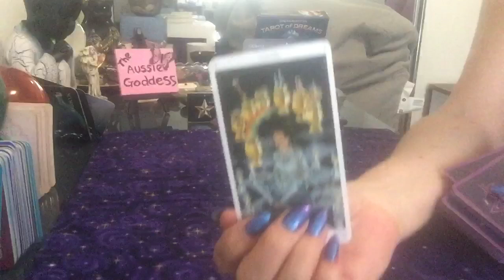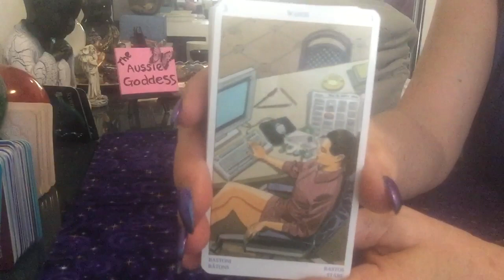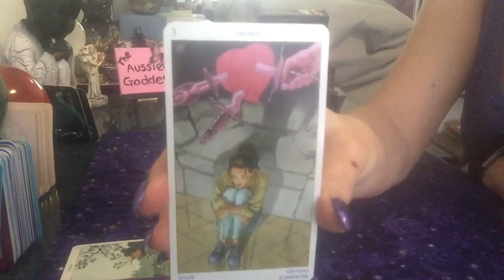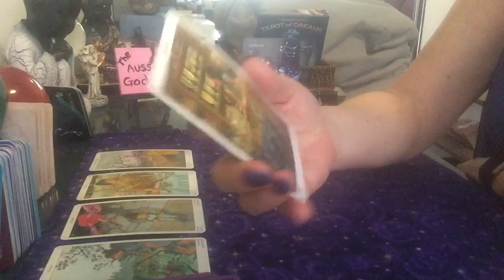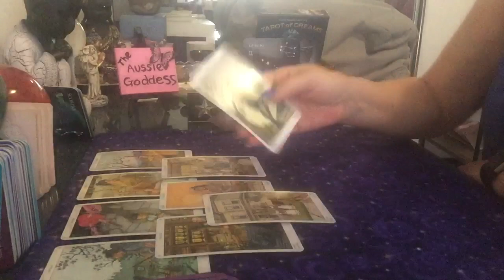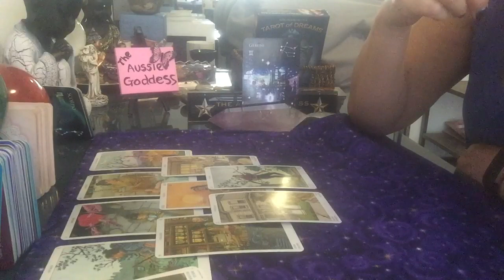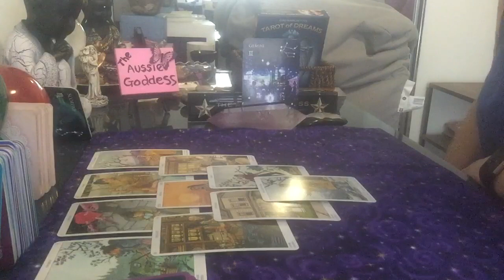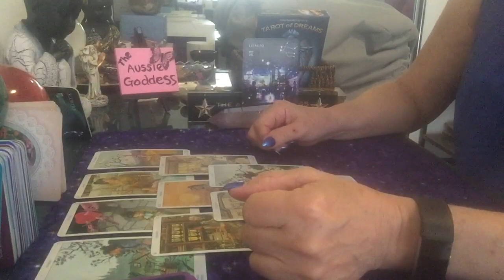Gemini Weekly Reading For 10-16 February- Turning In Your Favour 💖